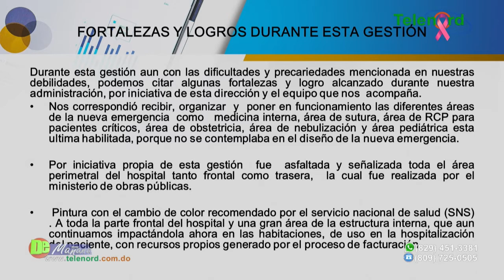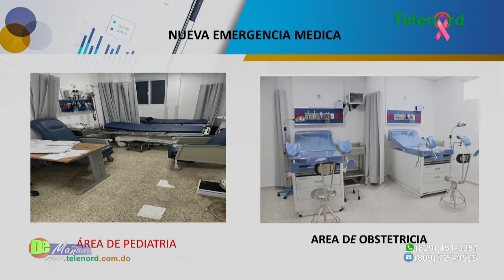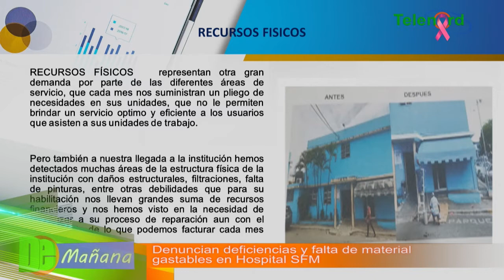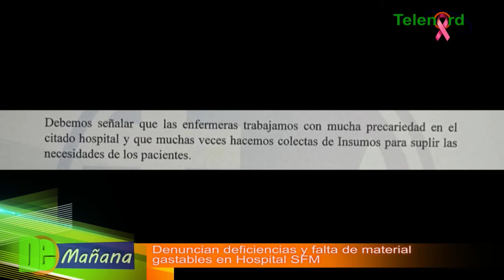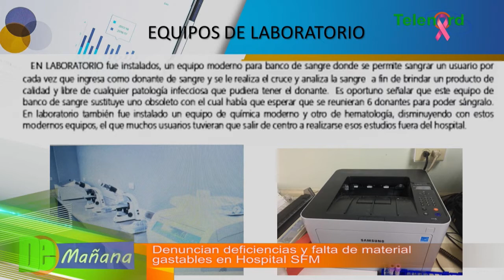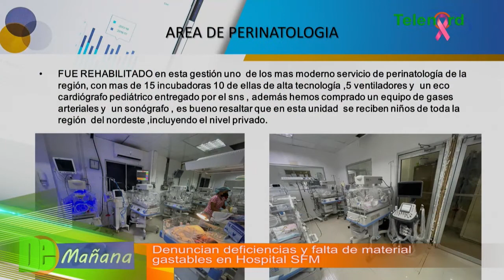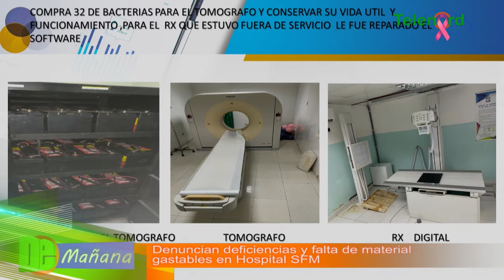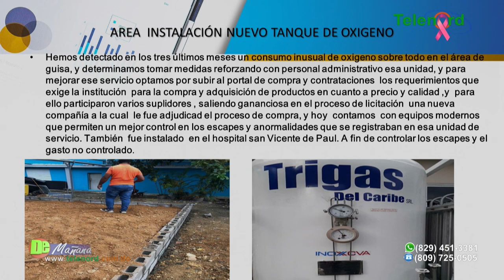Director Hospital SFM responde a denuncias sobre deficiencias y falta de material gastable